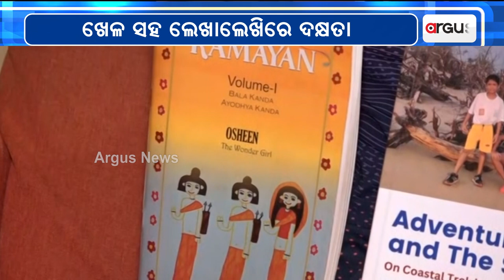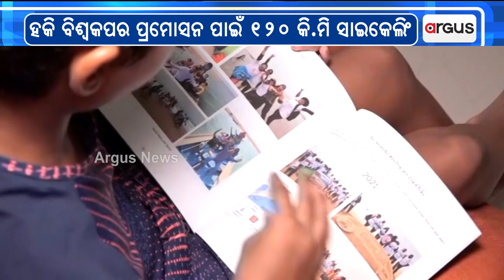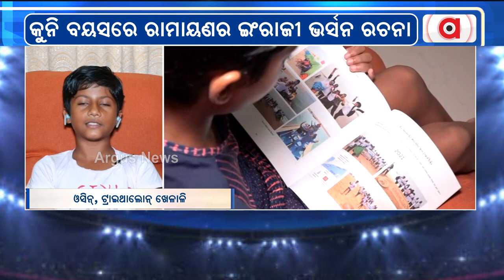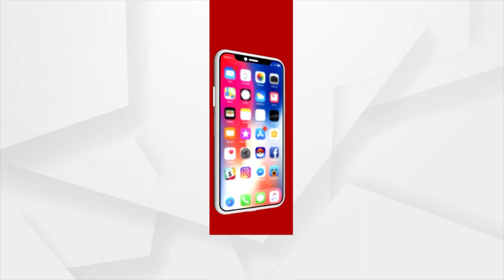9-Year-Old Boy Makes It To India Book Of Records In Bhubaneswar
9-Year-Old Boy Makes It To India Book Of Records In Bhubaneswar.